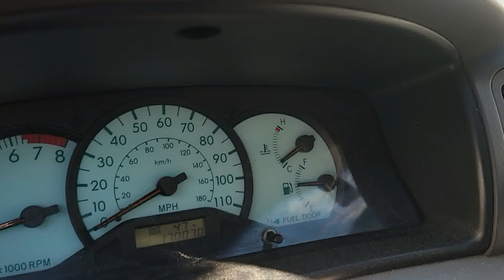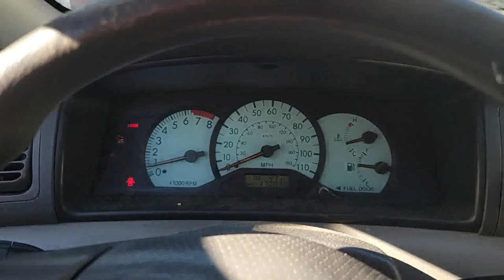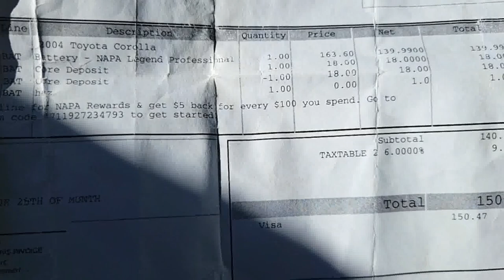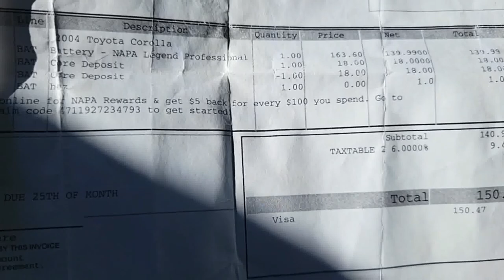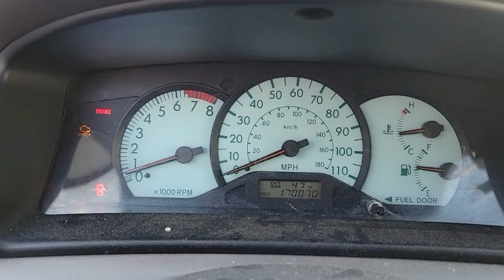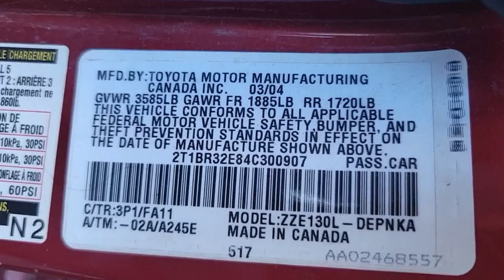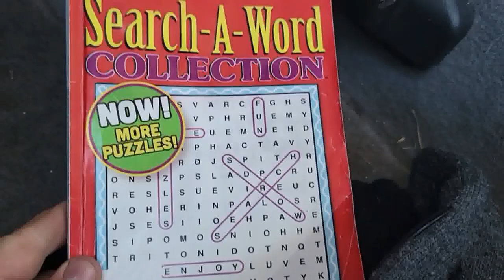Should grandma's 04 Toyota Corolla get THE BOOT?!